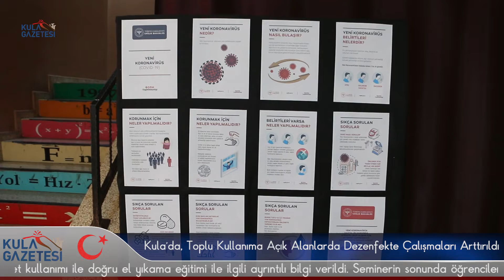Kula’da, Toplu Kullanıma Açık Alanlarda Dezenfekte Çalışmaları Arttırıldı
Kula Belediyesi, ilçe genelinde her yıl düzenli olarak gerçekleştirdiği ilaçlama ve dezenfekte çalışmalarına hız vererek ilçe genelinde yeni tip koronavirüse karşı önlemlerini arttırdı.

Habere aşağıdaki linkten ulaşabilirlisiniz.